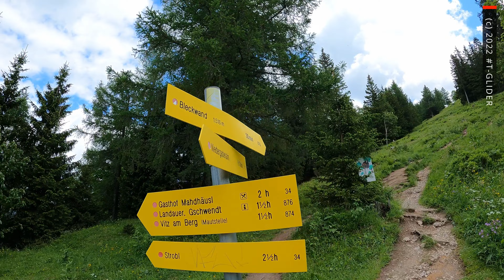Hike & fly Bleckwand & Sparber - Extremely exciting - 19sqm 2 hours flight with chasecam (June 2022)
With my 19sqm EIKO2 I walked 1050m elevation up the Bleckwand. After the start at the extremely short slope (only for experienced!) I went up to 2000m AMSL (starting point 1541m AMSL) with excellent thermals. After that I flew to the Sparber to circle it. On this day I had extremely good thermals despite my 19sqm glider, so I went back to Bleckwand to soar on the slope. Flight time in total: 1h46min - Cumulated Altitude Gain: 3913m

Index:
0:00 Intro
0:11 Start & Fly Bleckwand
1:19 Flight to Sparber and circling
2:23 Return flight to Bleckwand & soaring
3:15 Hike up the Bleckwand